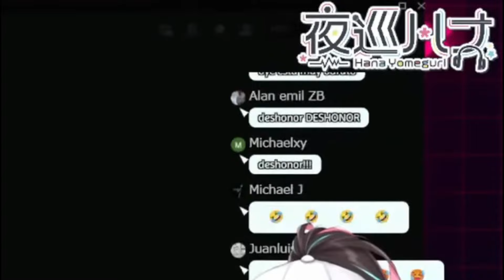Hana reacciona a el ''SUSHON'' (México) y no se lo cree